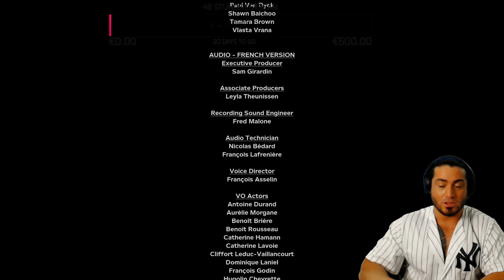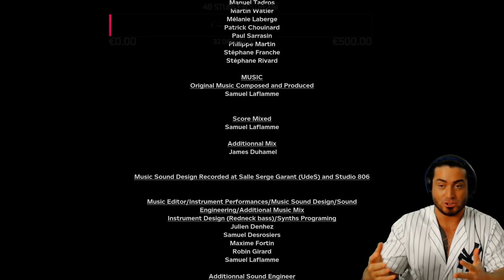Outlast 2 #36 - Das Ende.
Outlast 2